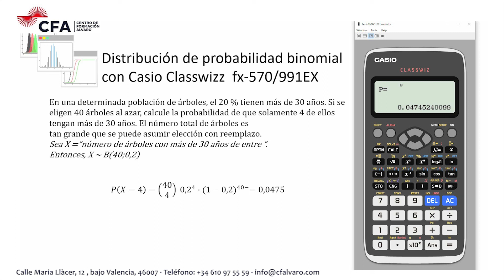Cálculo de Distribución Binomial Calculadora Casio fx-570/991EX Classwiz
Video tutorial de cálculo de de probabilidades en una Distribución Binomial con la  Calculadora Casio fx-570/991EX Classwiz para la selectividad.